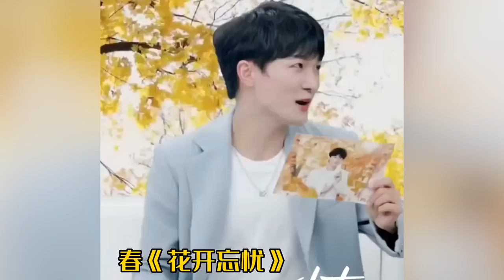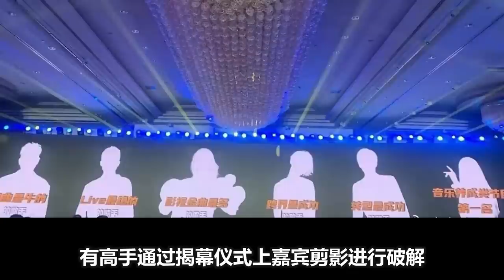【周深】直播全程高能！笑死我了！周深全程笑出鹅叫，随口清唱太好听了，周深有望加盟五档音综，超期待！